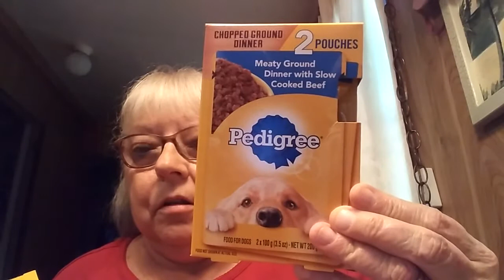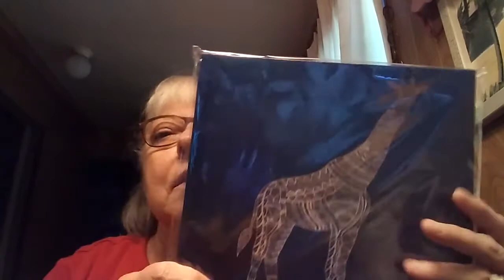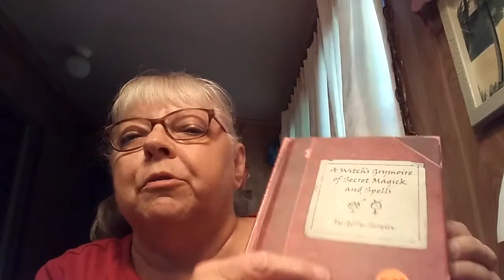Happy Saturday Dollar Tree Haul😛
Thank you my friends for stopping by!!